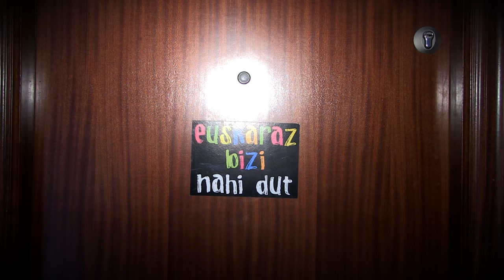AntsoainLIBRE Entrevista a Jon Garay (adelanto del acto de este sábado)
Barruko ateak ireki dizagun - Abramos las puertas de interior. Fragmento de una entrevista con Jon Garay que se emitirá en el acto organizado por LIBRE este sábado 28N en el teatro de Antsoain (19.00 horas).